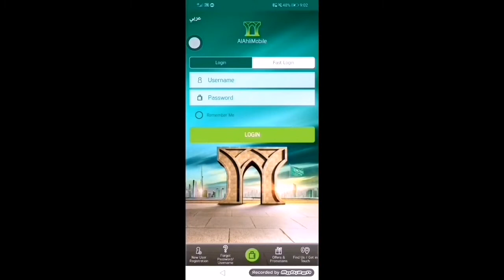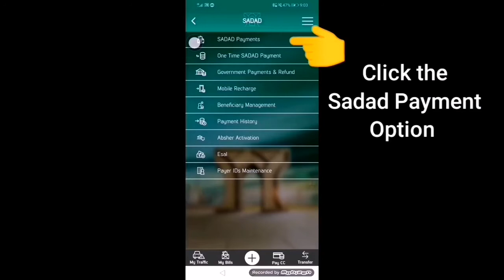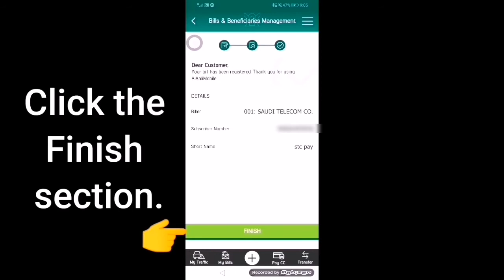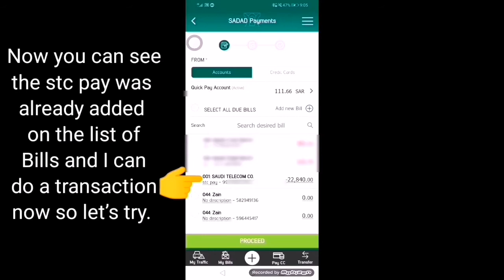How to Transfer money from NCB account to STC Pay? | BuhayOFW | Saudi Arabia | Team Dionela Vlog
God bless us all.